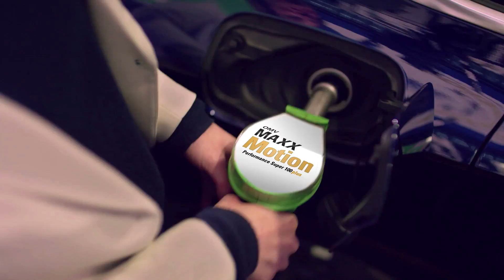OMV MaxxMotion Video Racing 100 Plus (AT)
OMV MaxxMotion Super 100plus – „Das 1. Benzin in Österreich, das die höchsten Anforderungen der Automobilindustrie erfüllt.“. Getestet unter den härtesten Rennbedingungen, verspricht OMV MaxxMotion Super 100plus eine bessere Motorleistung, weniger Kraftstoffverbrauch  und eine längere Lebensdauer Ihres Motors. Holen Sie das Beste aus Ihrem Auto heraus und tanken Sie OMV MaxxMotion Super 100plus.